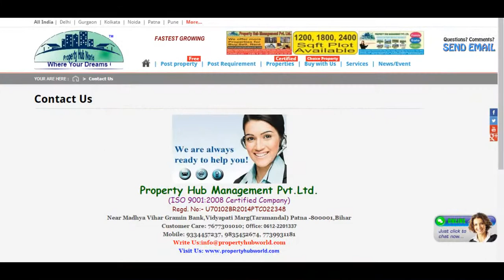3 Bedroom Apartment / Flat for sale in Vijaya Heritage, Kadma, Jamshedpur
purchased a flat at a avery beautiful posch colony of jamshedpur kadma at vijay heritage with all modern amenties and power supply. children park and 24 hrs security.
intrested party pls contact sharma realty